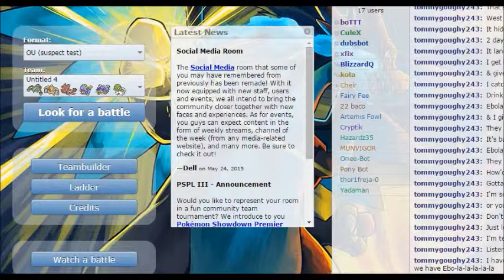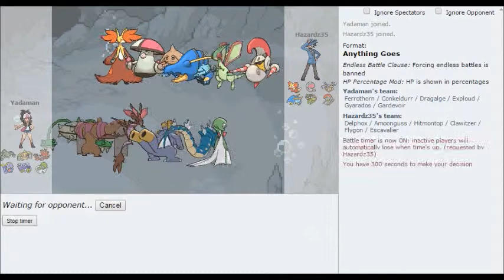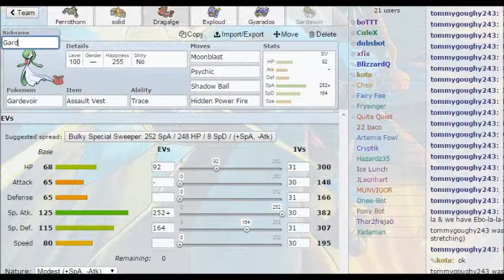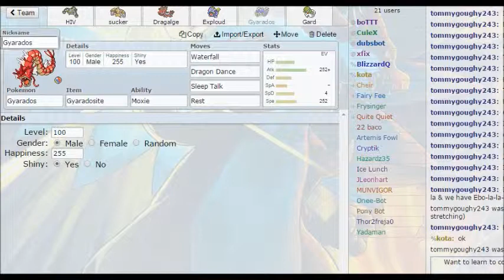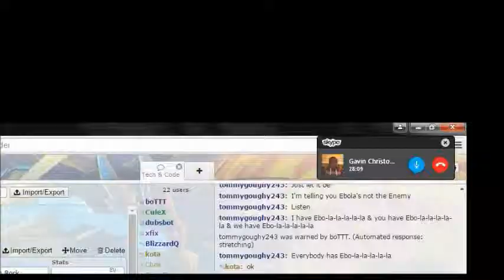Pokrmon Showdown Live #4 /w Hazardz